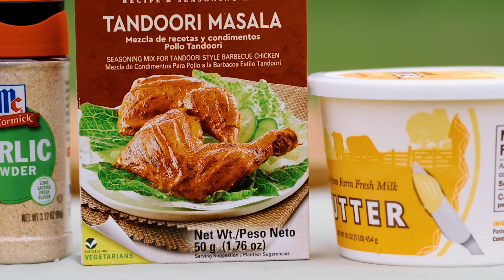HOW TO MAKE BEEF HIND WITH MUSHROOMS/ ELEGANT RECIPE/ ASMR/ LUKE JOHN OFFICIAL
HI viewers
In this video you will learn how to make beef hind shank sliced with mushrooms. In outdoor settings you will find this video extremely therapeutic with quality sounds.

These are the following ingredients you will need to cook this recipe:
1. Beef hind shank sliced
2. Garlic Powder
3. Mushrooms
4. Salt
5. Black Pepper
6. Parsley
7. Olive oil
8. Butter
9. Tandoori Chicken Masala/Seasoning
10. Whipping heavy cream
11. Water

Before you began cooking please wash your hands to prevent any germs entering your food. First rinse all your cooking items. Chop your mushrooms in half inch with sharp knife. Warm up your pan with low heat and add half cup whipping cream with 1 table spoon butter. Add your chopped mushrooms. Add 3 table spoon garlic powder and stir until you see the sauce turn medium yellow. Once ready,  leave the sauce aside and began prepping your pan for meat.

Drop olive oil and preheat your pan until smoky. Place your Beef hind shank on pan and brown each side for 5 minutes. Then add 2 table spoon tandoori masala on each side with salt and pepper. Put the stove on low heat and cook each sides for 15 minutes. Flip to prevent burning meat. After approximately 40 minutes you should hit 160 internal temperature. Top it off with butter and let it rest for 2-4 minutes.

Now let's get ready for the best part.

Plating:
Base your plate with Mushroom/sauce
Place your delicious beef hind on top
At last top it off with finely chopped parsley and serve.